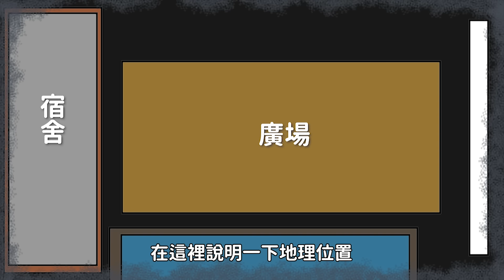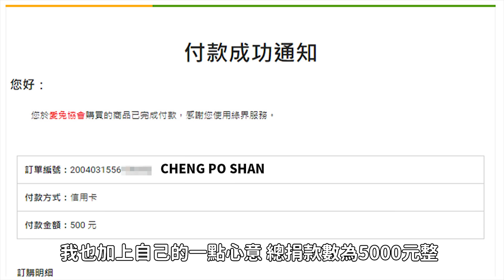【微鬼畫】小心!遇到他們趕快跑!【鬼跳舞】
部分音效音樂
取自於

MotionElements

網路漫畫家

免費漫畫 微不幸劇場